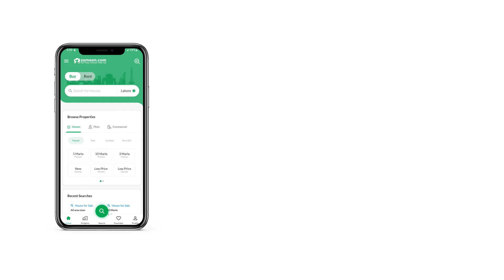4 MARLA COMMERCIAL PLOT FOR SALE IN PHASE 2 BAHRIA ORCHARD LAHORE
PLOT FEATURE

120 ft wide road
Front 30ft wide parking
7 story Approval